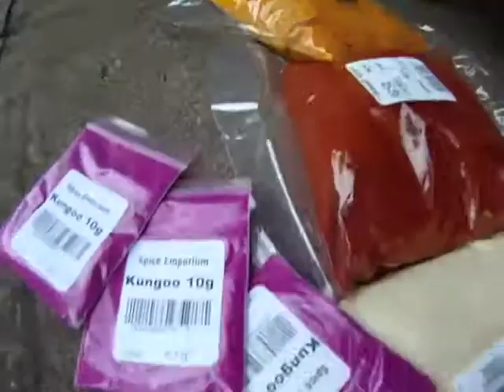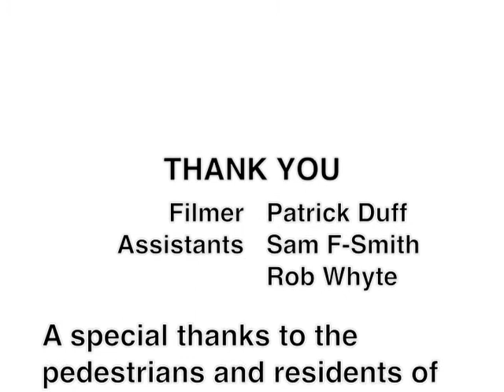Prince Edward Street Intervention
Shot for Vega School of Brand Leadership.

Sometime in May on Prince Edward Street, Durban South Africa on a Sunday afternoon.

Project by Michaella Robertson.

The Go! Team - Huddle Formation
Celibate Rifles - Electrovision Mantra